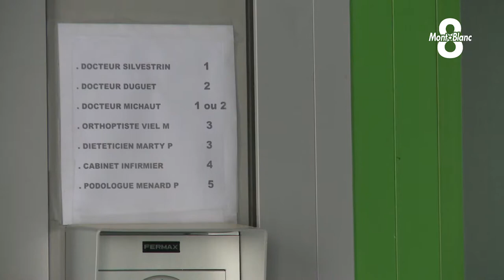Comment attirer les jeunes médecins en Haute-Savoie ?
Plusieurs territoires de Haute-Savoie souffrent particulièrement de désertification médicale et du départ à la retraite de médecins… Seyssel, Frangy, Saint Julien, Annemasse ou encore Faverges. Une trentaine de stagiaires en médecine bénéficie en ce moment d’une bourse. Un dispositif mis en place pour favoriser l’installation de généralistes dans le département.
Reportage de Fanette Debuisson